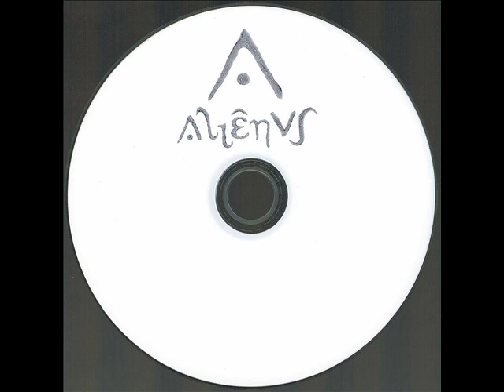Dublicator - Dawn (Sleepy Dub)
Various Artists - Alienus
Label :
Grounded in Humanity  /  GiHCD003
Released :
March 2015
Country :
Spain
Genre :
Electronic
Style :
Dub Techno

GiH proudly presents our new label, "aliēnus". The first reference is a various artists compilation that introduces the concept of human decay in dystopian megacities. Humankind is a foreigner in the third planet of the Solar System and the ultimate responsible for its terrible ostracism in no other than this miserable creature's consciousness.

"...Human consciousness is a tragic misstep in evolution. We became too self-aware. Nature created an aspect of nature separate from itself. We are creatures that should not exist by natural law..."